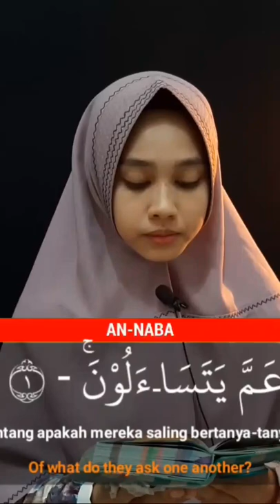Surah An-Naba Best Beautiful Reaction 😻😻 Woman/Girl Recitation Quran/Female Recitation Quran#girl#to